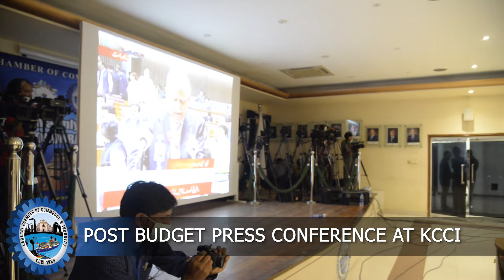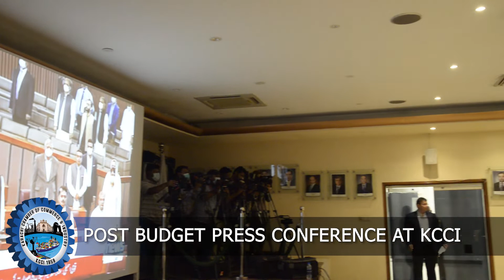Post Budget 2021 Press conference at KCCI